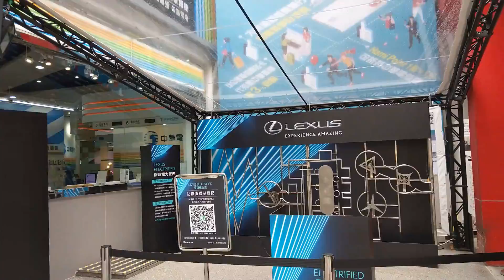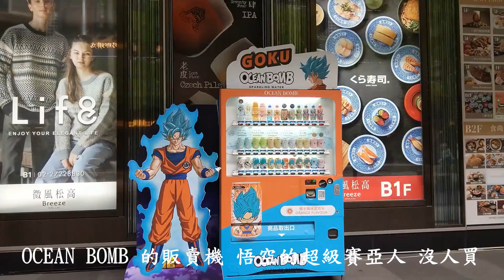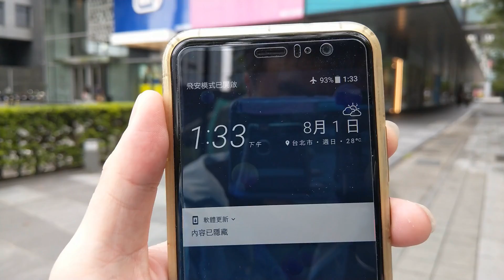【街景實況】110年8月1日 / 星期日101 / 信義商圈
拍疫情前常走的地方

不進室內商場，只走街道。